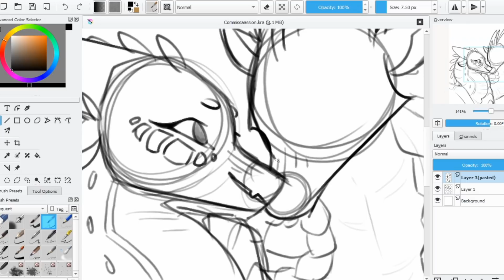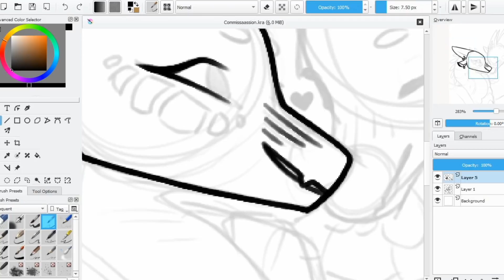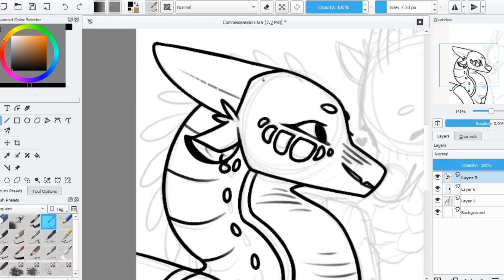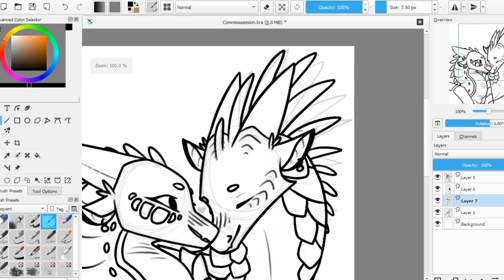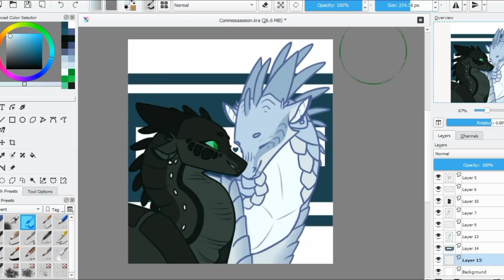Let's Talk About the Winglets!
Program: Krita